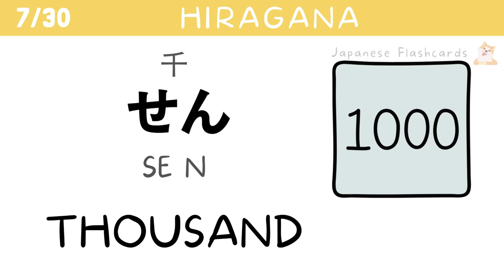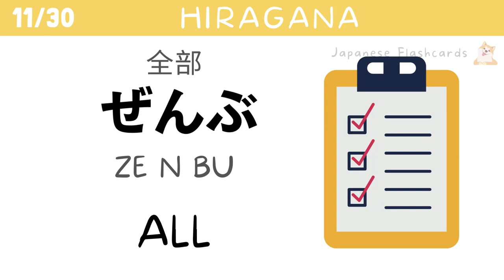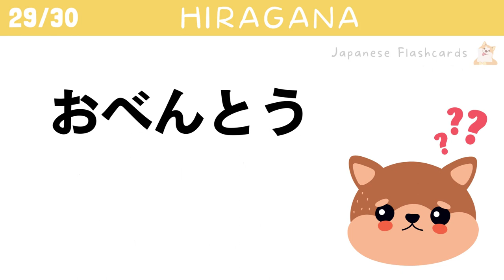【HIRAGANA READING TEST 05】JAPANESE QUIZ: Words in Japanese | Japanese Lesson for Beginners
【HIRAGANA READING TEST for beginners JLPT N5 】

Can you read this word in Japanese?
In this video you can practice:

✅Hiragana
✅Romaji
✅English subtitles
✅Illustrations
✅Pronunciation

Chapters:
0:00 - Question 1
0:17 - Question 2
0:31 - Question 3
0:45 - Question 4
1:00 - Question 5
1:14 - Question 6
1:28 - Question 7
1:42 - Question 8
1:56 - Question 9
2:11 - Question 10
2:24 - Question 11
2:28 - Question 12
2:52 - Question 13
3:06 - Question 14
3:20 - Question 15
3:34 - Question 16
3:48 - Question 17
4:02 - Question 18
4:17 - Question 19
4:30 - Question 20
4:45 - Question 21
4:59 - Question 22
5:13 - Question 23
5:27 - Question 24
5:41 - Question 25
5:55 - Question 26
6:09 - Question 27
6:23 - Question 28
6:37 - Question 29
6:51 - Question 30